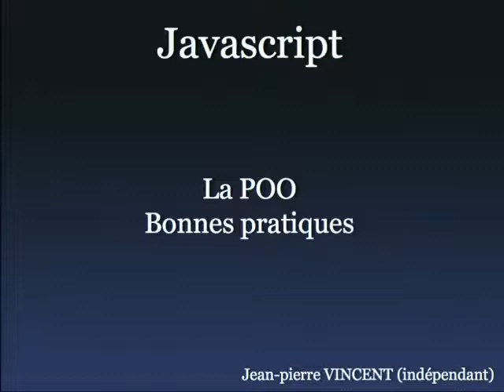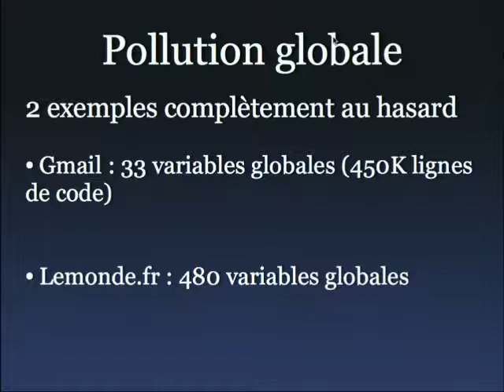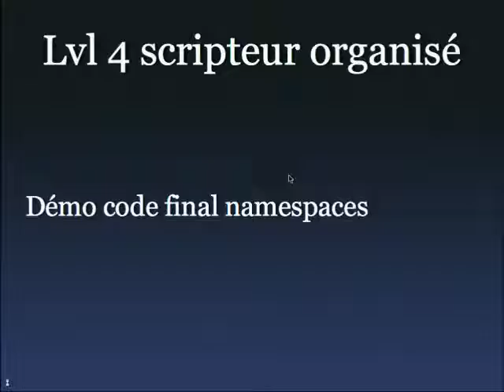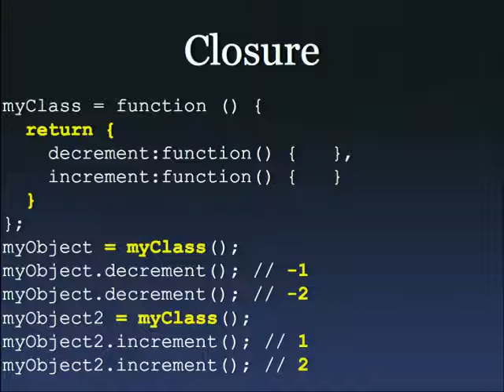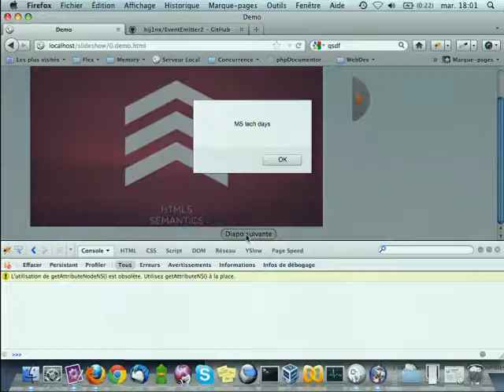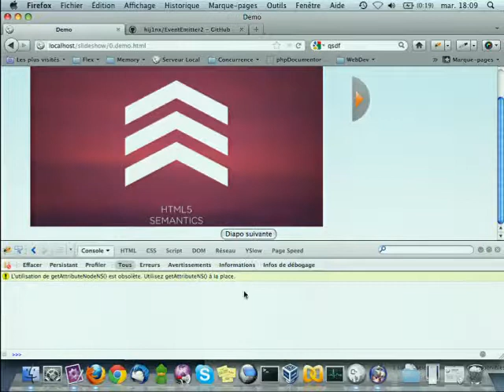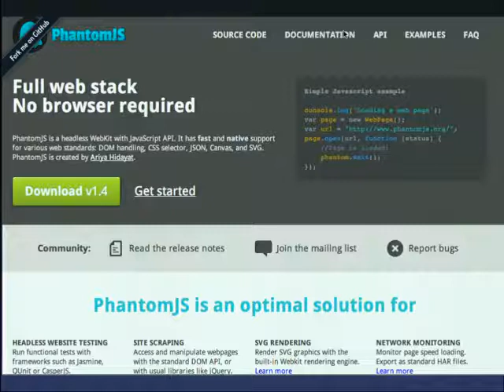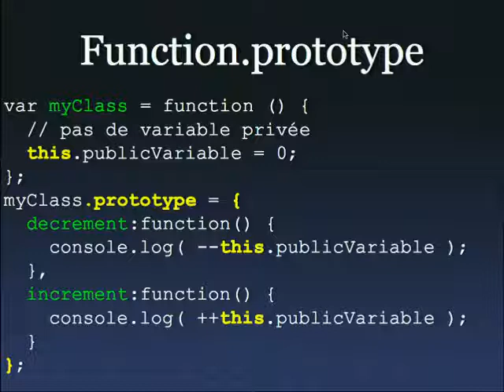[TechDays 2012] Patterns et bonnes pratiques autour de JavaScript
Session : Patterns et bonnes pratiques autour de JavaScript (RIA208)

Le développement d'applications lourdes à base de JavaScript est désormais possible. Cependant, cela requiert de bien connaître le langage en lui-même ainsi que les meilleurs patterns et pratiques établit ces 10 dernières années à travers des frameworks comme YUI ou jQuery par exemple. Vous verrez donc ici comment bien structurer votre code, comment utiliser des approches permettant de palier à certaines limitations de JS et comment également industrialiser le code grâce à la mise en place de tests unitaires.

Animé par Jean-Pierre Vincent
Thème(s) : Découvertes, Architecture et Développement
Niveau : Intermédiaire (200)